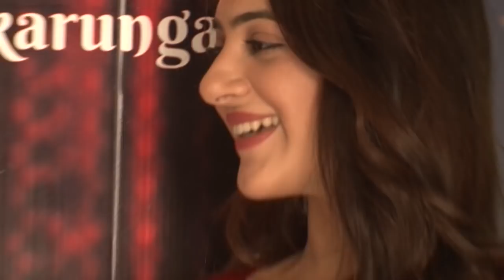Salman से शादी करने के लिए किस हद तक जा सकती है Arshin Mehta | Sallu Ki Shadi Cast Interview